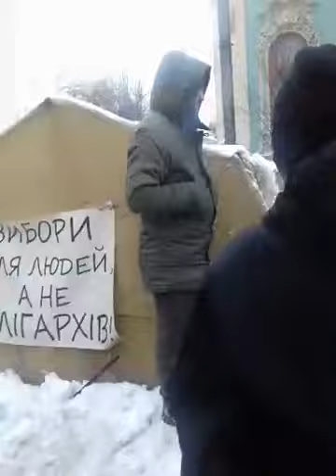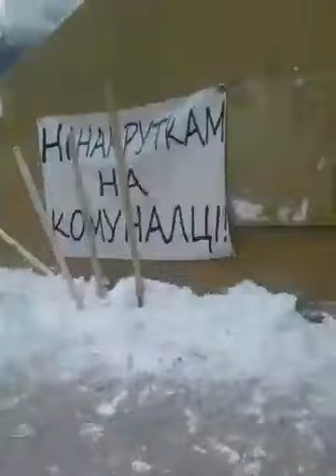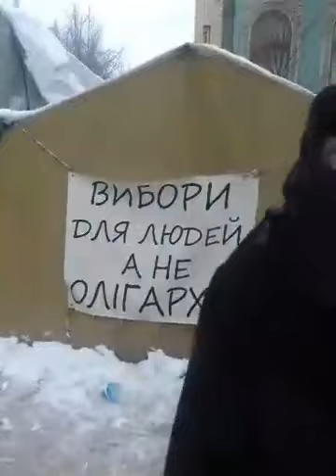3p. Ukraine 27.02.2018. We The People - WE ARE NOT A SLAVES!!!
On February 27, 2018, the police used unprecedented brutality against people near the Verkhovna Rada.
Police brutally beat people who came to parliament to demand the resignation of the President who heads corruption in Ukraine.